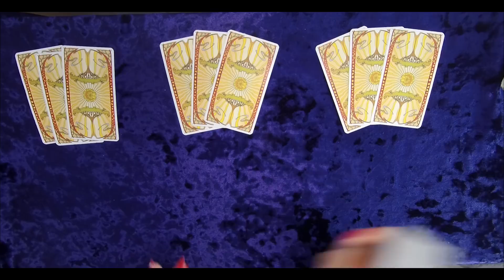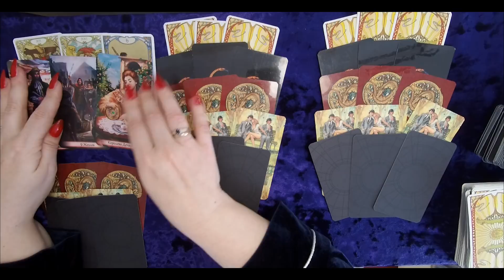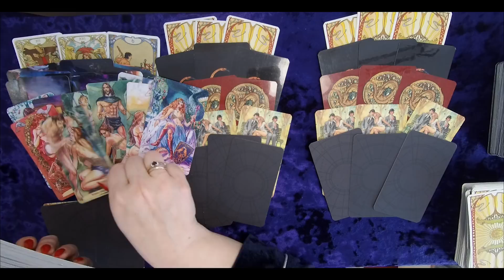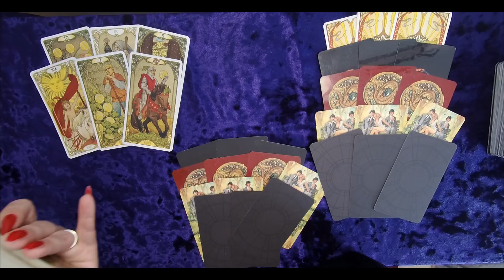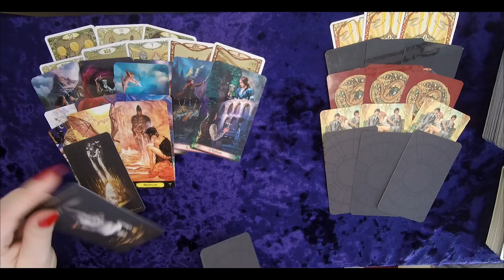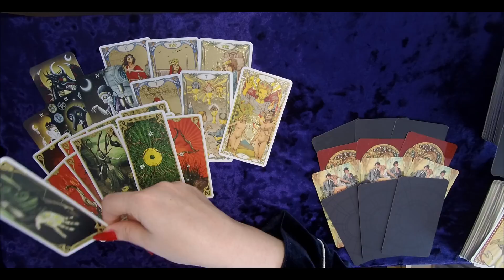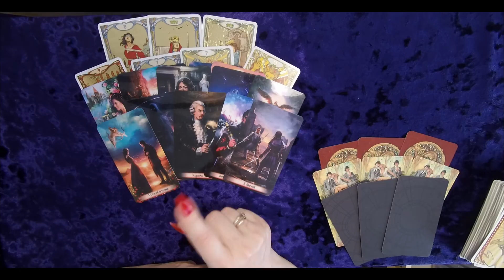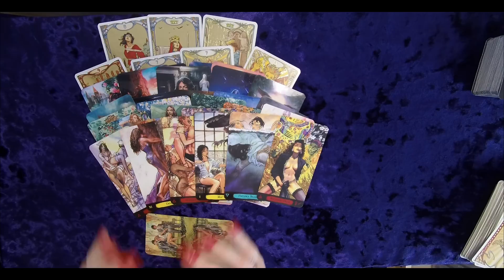МЫСЛИ МУЖЧИНЫ О ВАС СЕЙЧАС | Таро гадание онлайн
ВСЕ ЕГО МЫСЛИ У ВАС НА ЛАДОНИ...КАКИЕ МЫСЛИ О ВАС НЕ ДАЮТ ЕМУ ПОКОЯ? Самая ОТКРОВЕННАЯ его правда О ЛЮБВИ к Вам О ЧЕМ ОН ДУМАЕТ СЕГОДНЯ?ЧТО ОН ДУМАЕТ ОБО МНЕ ПРЯМО СЕЙЧАС сегодня В ДАННУЮ МИНУТУ? Его Мысли и Чувства Любовь к Вам Сегодня ОТКРЫВАЕМ ВСЕ ЕГО СЕКРЕТЫ ТАЙНЫЕ ПЛАНЫ 🍒ЕГО ИСТИННОЕ ОТНОШЕНИЯ К ВАМ. КАКИЕ У НЕГО НАМЕРЕНИЯ.
ЕГО ЧУВСТВА К ВАМ ПРЯМО СЕЙЧАС.
1вар-02:40
2вар-34:09
3вар-52:48
его мысли о вас таро, его мысли о вас сегодня, какая мысль о вас сводит его с ума, что он думал о вас сегодня таро, таро, гадание онлайн, таро онлайн, манара таро, расклад, гадание на мужчину,olga taro,таро сегодня, гадания таро, его мысли и чувства ко мне сегодня, мужчина его мысли,olgasuntaro новые расклады таро, нужна ли я ему таро, что он думает обо мне сегодня, что он чувствует ко мне, что он хочет от меня таро, какая я в его глазах таро, МЫСЛИ МУЖЧИНЫ О ВАС СЕЙЧАС